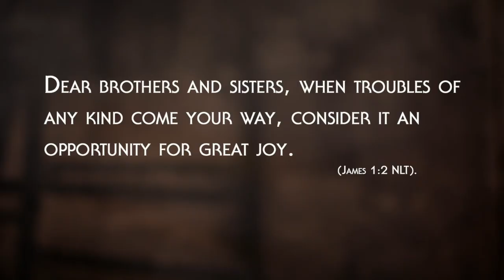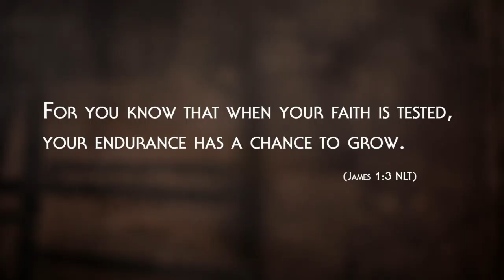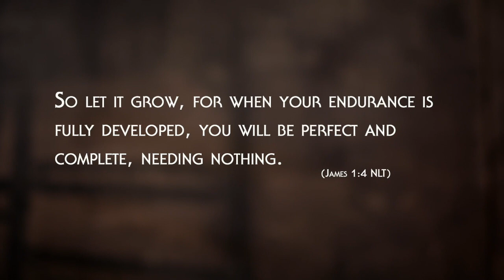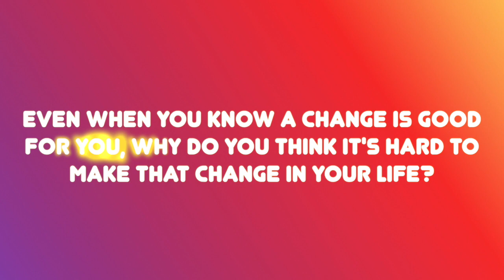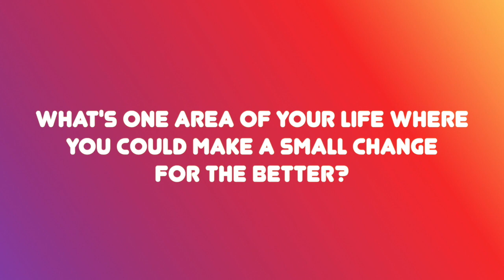LakePoint Jr High - April 5 2020